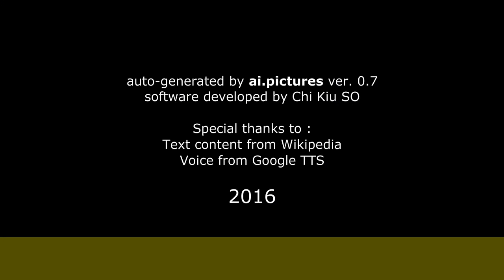Richard Coleman - Niñez y juventud